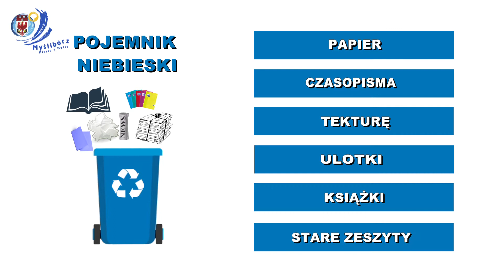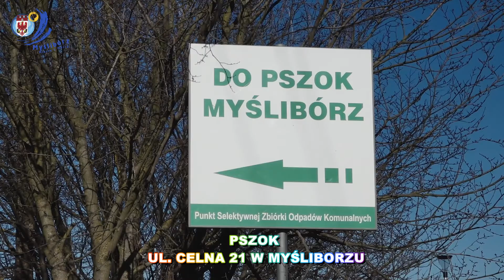ŚRODOWISKO PONAD WSZYSTKO